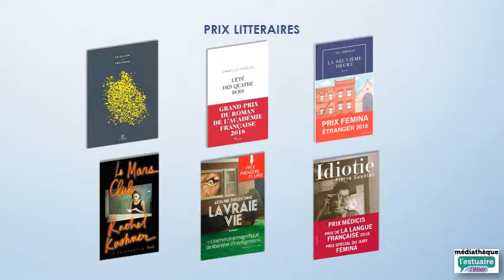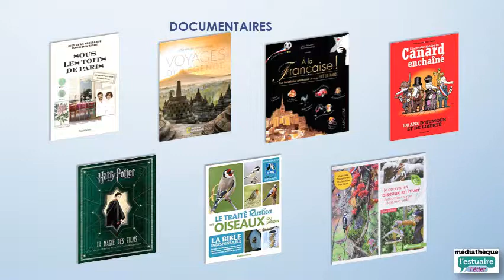nouveautés novembre 2018